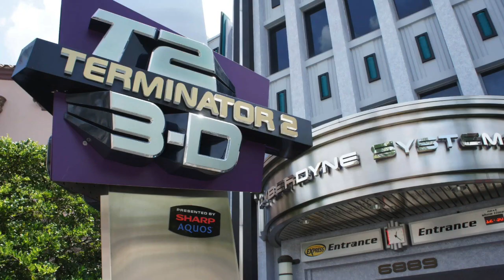I Love This Movie #10: Pumpkinhead (1988) w/Mathew Kister (Stan Winston's Forgotten Folktale)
In this 3rd and final Lost Halloween episode of I Love This Movie my guest, Mathew Kister from @outpostunknown joins us to talk all things Pumpkinhead!!! Do you love this movie? How does Stan Winston's creature design of Pumpkinhead rank for you?  Don't forget to go check out Outpost Doom, the epsiode I was in Certain Fury, and the short film The Devil's Corkscrew!